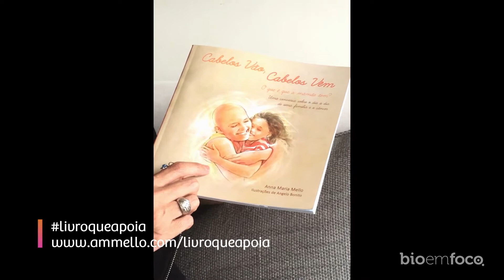Depoimento Anna Mello - Dia Mundial de Combate ao Câncer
Dia 27 de novembro é o Dia Nacional de Combate ao Câncer. Uma data importante para nos lembrar de que a prevenção pode ser o primeiro passo para vencer essa doença. É cada vez maior o número de casos de câncer no Brasil e no mundo. Mas o câncer tem cura! E vencer essa batalha é uma grande conquista. Cada dia mais nos surpreendemos com histórias fascinantes e inspiradoras de pessoas que superaram o câncer.

Ser diagnosticado por uma doença grave é um choque mas, buscar informações e superar a fase inicial do medo e da incerteza, é fundamental. A atitude positiva é um benefício em todos os aspectos da vida, incluindo a doença. A força para superar o tratamento do câncer está dentro de cada um de nós.

Hoje trouxemos a história da Anna Maria Mello. Mulher, mãe, escritora, palestrante, ativista social e, acima de tudo, vencedora!